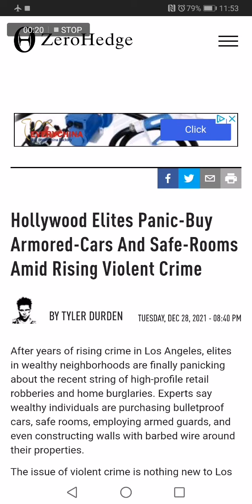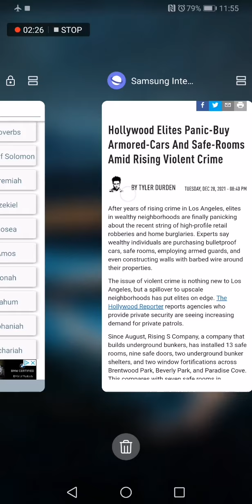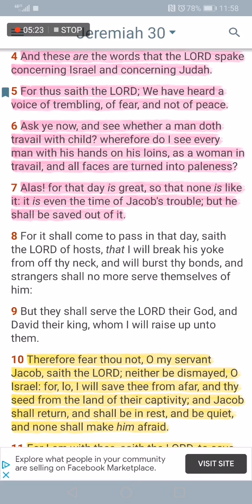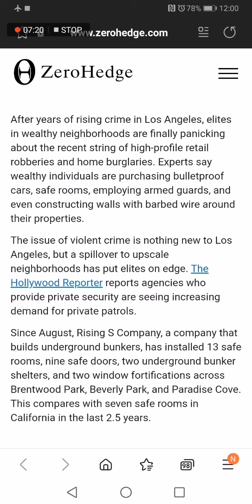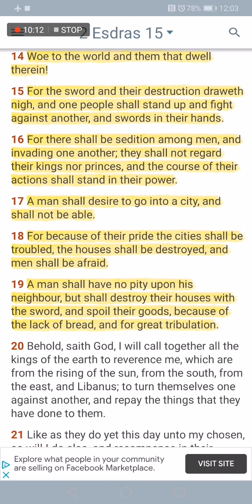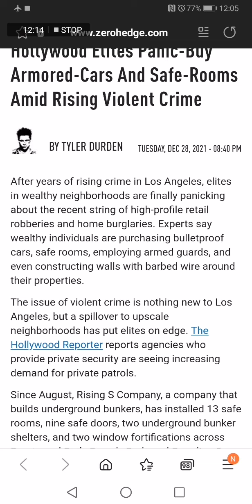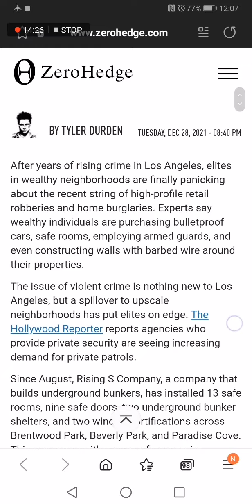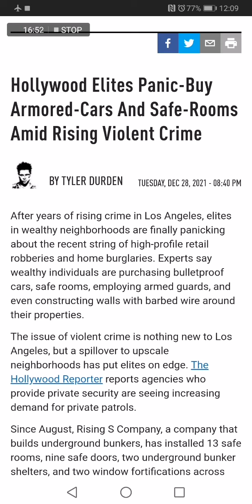Hollywood Elites Panic-Buy Armored-Cars And Safe-Rooms Amid Rising Violent Crimes